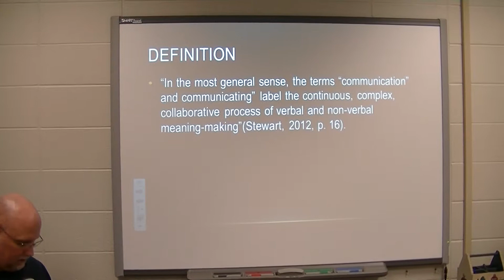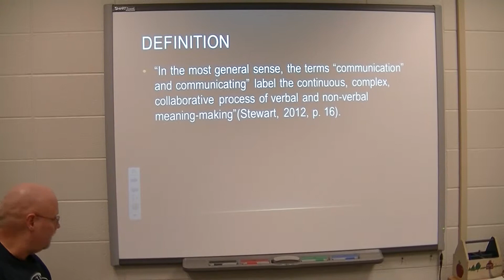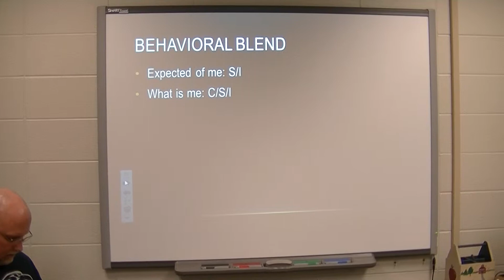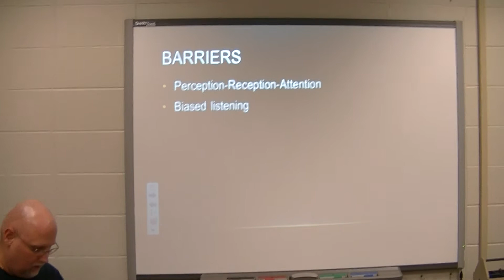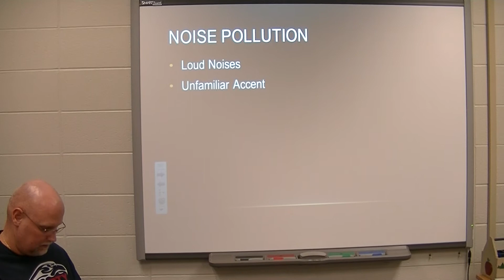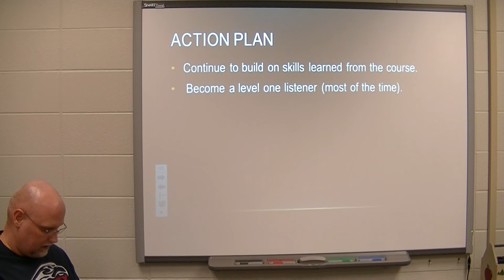HSER 508 KERRY SIMPSON